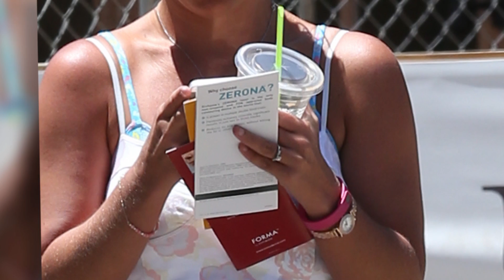Is Britney Spears Trying to Lose Weight? | Splash News TV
Britney Spears has been snapped coming out of a dermatology clinic holding a Zerona leaflet. Zerona is a laser treatment that removes fat quickly but it seems Brit doesn't need to shift any pounds as she's currently looking in great shape.